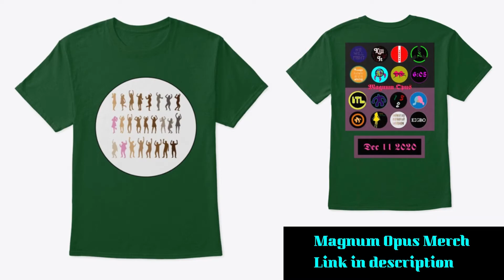Digga D - Woi (Official Reaction)